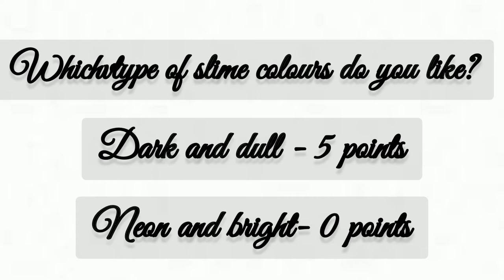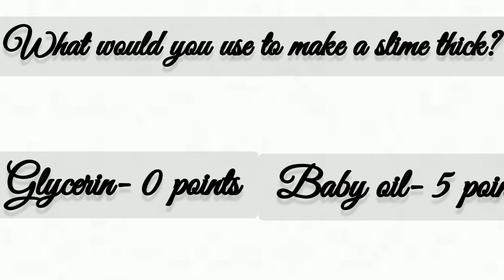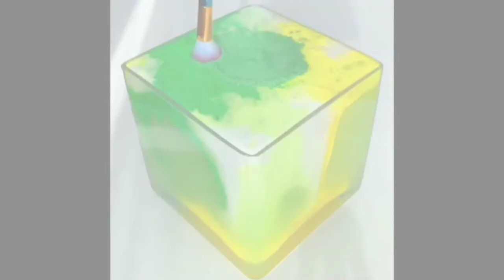which slime suits you best?!!!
QOTD: Is in the comments sections

let me know if I should make more quizes!